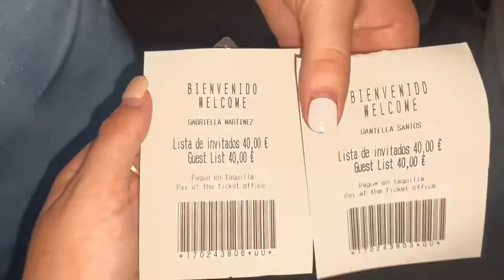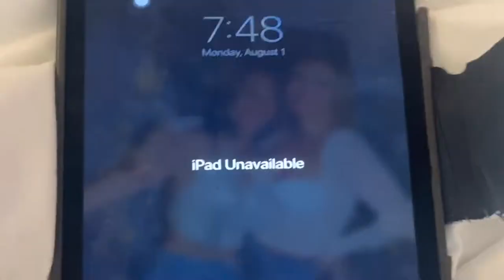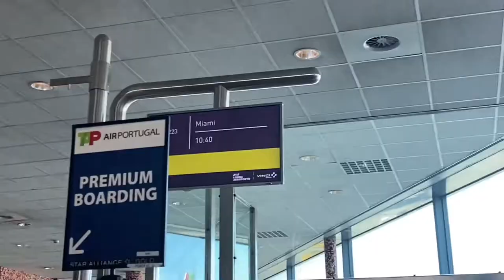Ibiza summer 2022